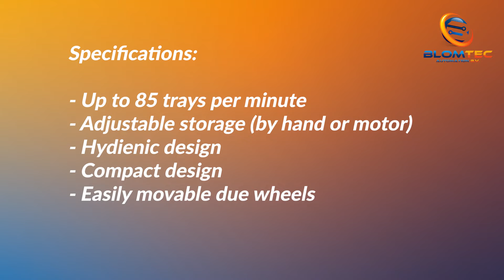Tray denester / Denester – IP600 Series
Tray denester / Denester is designed to place a variety of different size trays. Easily changing the storage width by a handwheel.
This denester can speed up to 85 trays per minute.
We can customize the denester to suit your requirements, including multiple magazines.